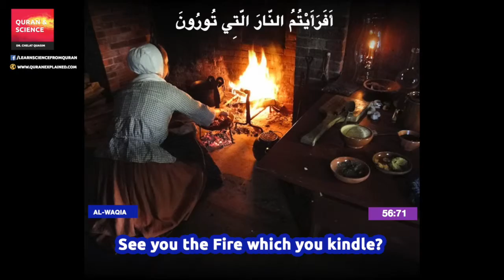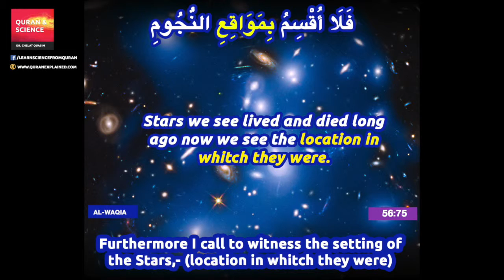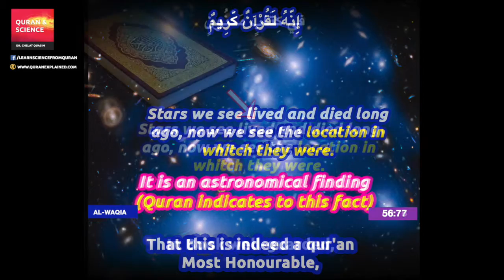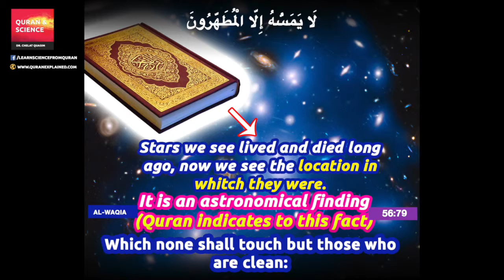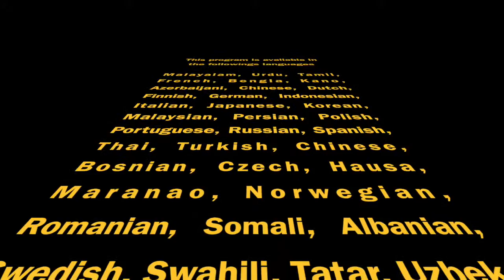Quran English Translation (Chapter 56:71- 56:80)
Surah Al-Waqia (Chapter 56:71 - 56:80)